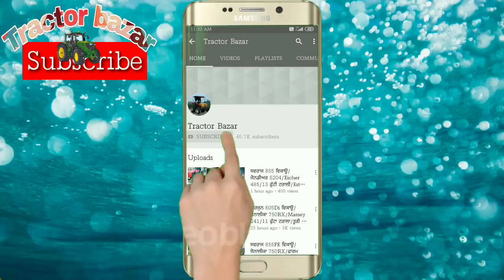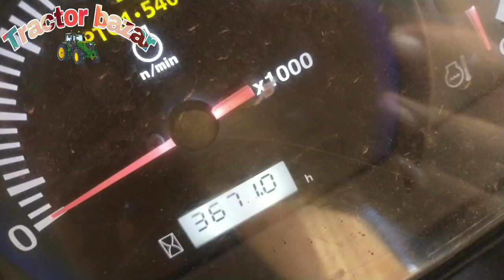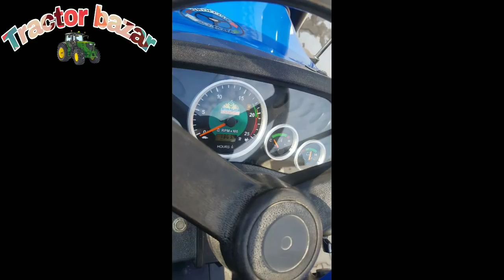Sonalika 60Di/Farm 6055/Kubota 5501/Sonalika 750Rx/Swaraj 855/Mahindra 575 Di/Tractor bazar